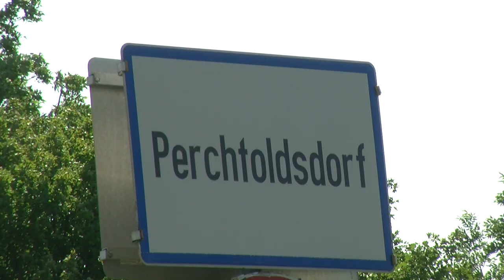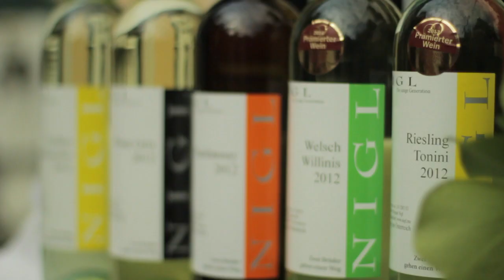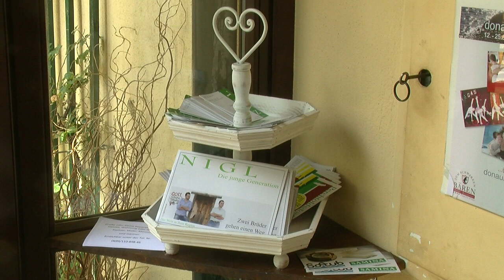Nigl Die Junge Generation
ze

Brunnergasse und Rudolfgasse
2380 Perchtoldsdorf